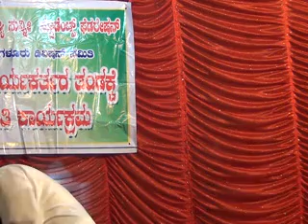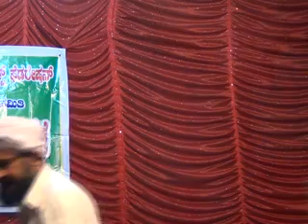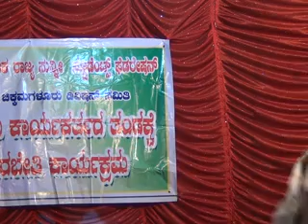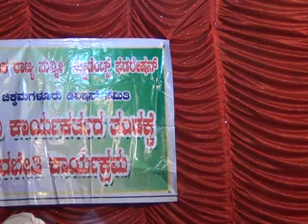Chikmanglore Shanthinagara Swalath Varshika Program Speech GMM Kamil Saquafi 30 11 13 Part 008